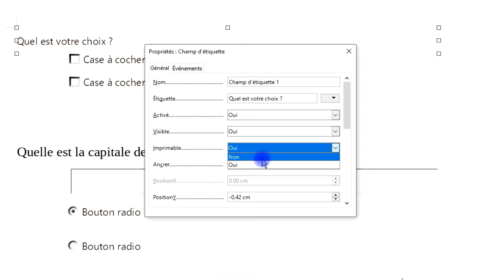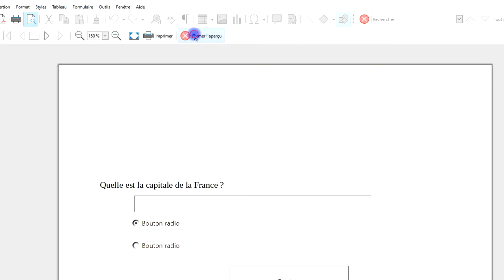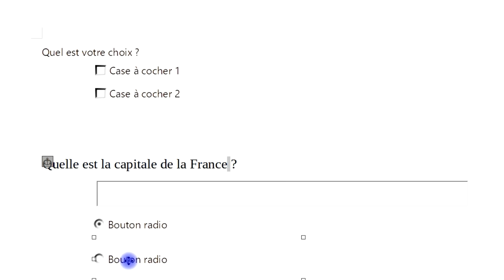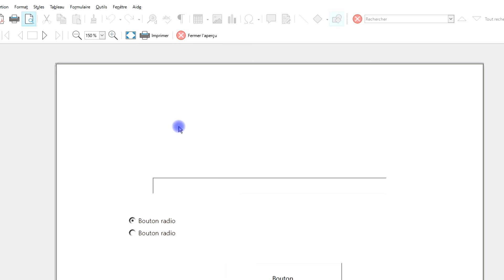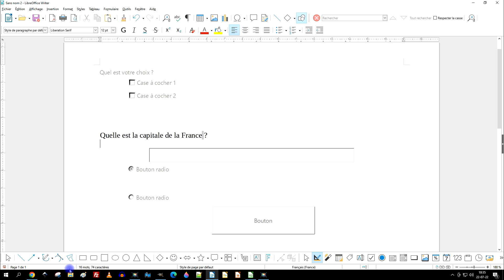Pour ne pas imprimer certaines parties d'un formulaire créé dans LibreOffice 7.3 Writer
Pour ne pas imprimer certaines parties d'un formulaire créé dans LinbreOffice 7 3 Writer

✅ DÉBUTANTS

3 vidéos de 15 minutes pour ne plus être un débutant dans GIMP ou LibreOffice (logiciels gratuits) :

- etc.